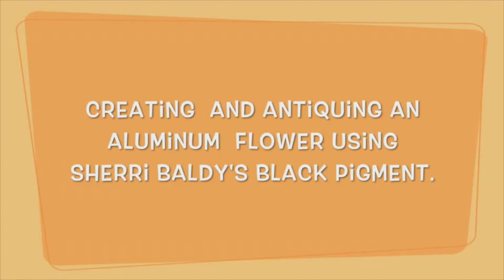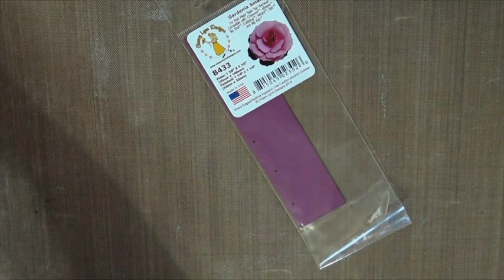Creating Flowers from Aluminum Cans: Colorology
Marie shares her Color-Ology DT Tutorial -Creating flowers using a Cola can.
Color Product: Sharri Balday's Black Color-Ology Pigment.

Music:   Happy Children, Pizzi Theme, Epic Dream, Dreaming (purchased licenses from Envato)

Tuesdays Tips and Tricks
Thursday Tutorials

Product used: Pirate/Scan0010

Sherri Baldy's Etsy Store:

Marie shares her Color-Ology DT Tutorial - Skin Tones
Image: 0010 Besties Pirate Boy

Music: Live My Life (purchased license from Envato)
Designer Paper: Sherri Baldy's French Blue Designer paper Pack

Thursday Tutorials

Product used: Pirate/Scan0010